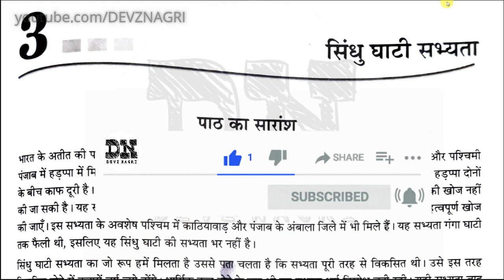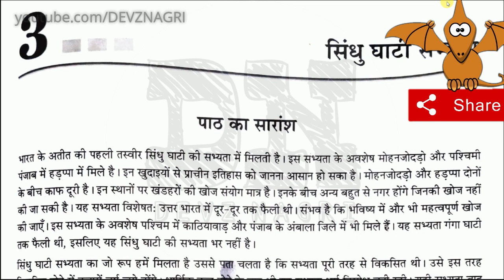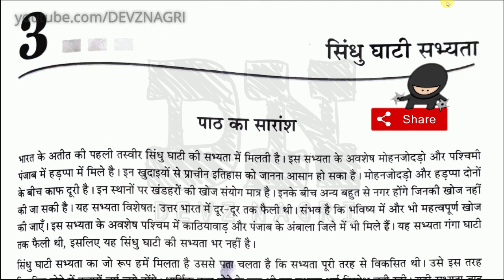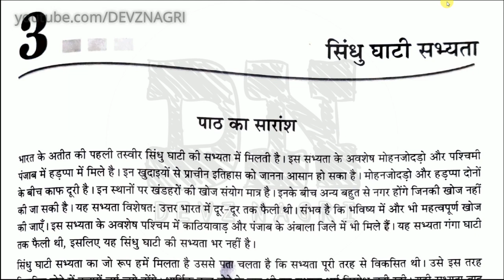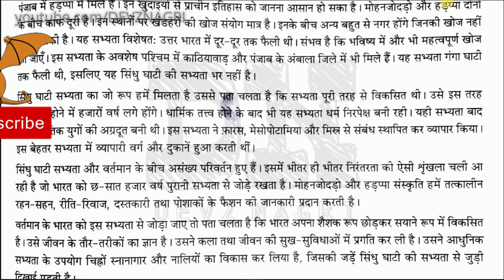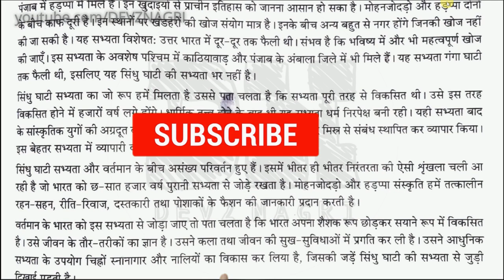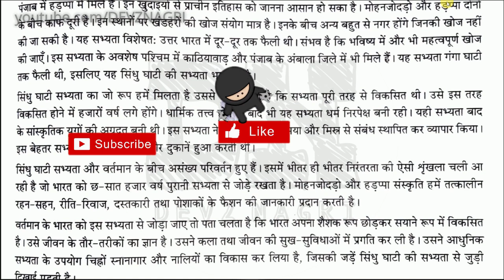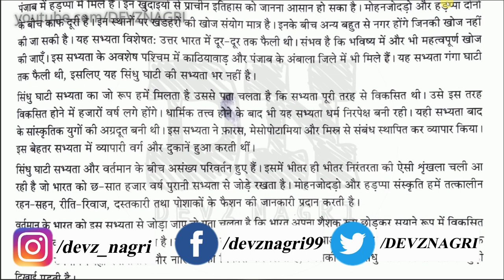Sindhu Ghati Sabhyata Class 8 Summary | PART 1 | Bharat Ki Khoj | सिंधु घाटी सभ्यता | CBSE | NCERT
In this lesson i will teach Sindhu Ghati Sabhyata Class 8 Summary | PART 1 | Bharat Ki Khoj | सिंधु घाटी सभ्यता | CBSE | NCERT | Hindi | DEVZ NAGRI. Listen each and every words carefully and fit every point in you mind. Make proper notes. You can pause and write the important points.

► To download PDF file of importrant notes and textbook of Class 8 वसंत भाग-3 and Class 8 भारत की खोज follow the steps inside this PDF File

Sindhu Ghati Sabhyata Question And Answers Bharat Ki Khoj Class 8 | सिन्धु घाटी सभ्यता | CBSE Hindi

► BHARAT KI KHOJ CLASS 8 HINDI ALL CHAPTERS EXPLAINED IN DETAIL👇

Ahmednagar Ka Kila (Bharat Ki Khoj) Class 8 Chapter 1 | अहमदनगर का किला | Line By Line Explanation

Yugon Ka Daur Class 8 Hindi Bharat Ki Khoj Chapter 4 Question Answer | युगों का दौर NCERT DEVZ NAGRI

Nayi Samasyayen Class 8 Bharat Ki Khoj Chapter 5 Question Answer नयी समस्याएँ CBSE NCERT DEVZ NAGRI

Antim Daur Ek Question Answer Bharat Ki Khoj Class 8 Chapter 6 अंतिम दौर एक CBSE NCERT DEVZ NAGRI

Antim Daur Do Question Answer Bharat Ki Khoj Class 8 Chapter 6 अंतिम दौर दो CBSE NCERT DEVZ NAGRI

Do Prishthbhumiyan Bharatiya Aur Angrezi Class 8 Bharat Ki Khoj Q & A दो पृष्ठभूमियाँ | DEVZ NAGRI

► CLASS 8 HINDI (CBSE) VASANT BHAG-3 (वसंत भाग- III) ALL POEMS AND STORIES👇

Kya Nirash Hua Jaye | क्या निराश हुआ जाए | CBSE class 8 Hindi Lesson With Detailed Explanation